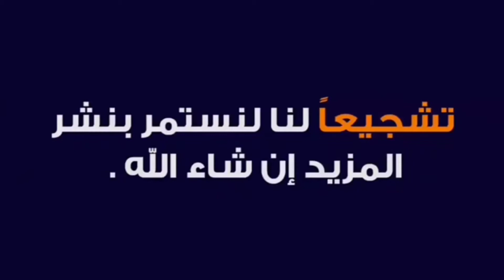كاتب اقليمي للإتحاد العام للشغالين بفاس السيد ادريس ابلهاض ،حوار ونقاش